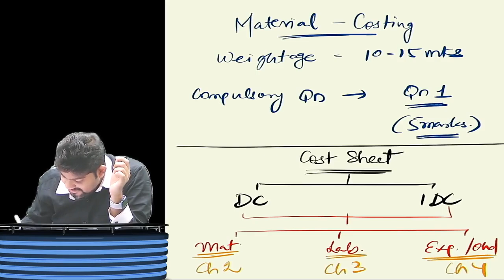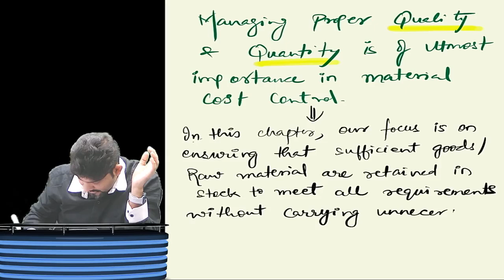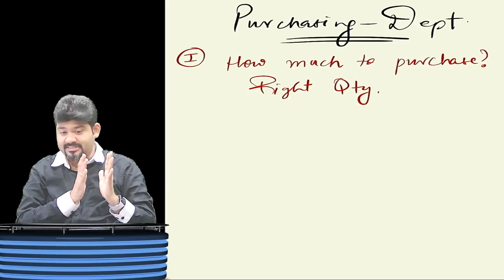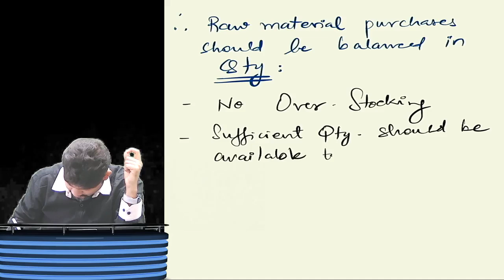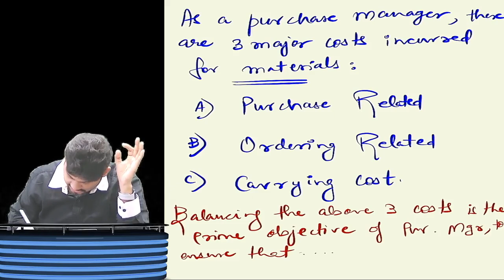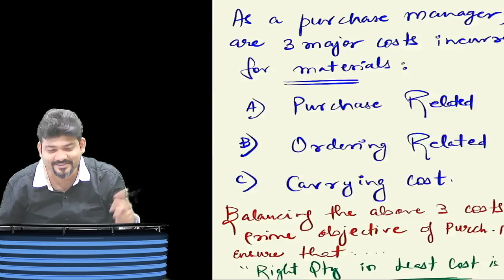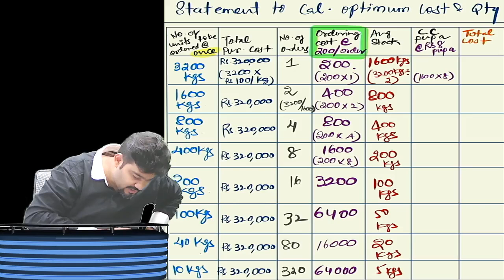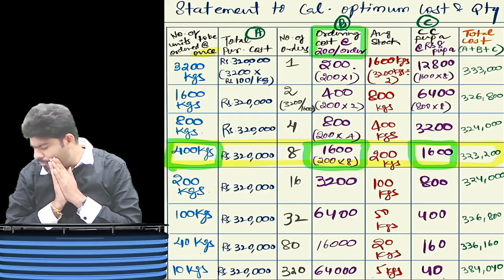CA/CMA INTER MATERIAL COST DAY 1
CA/CMA INTER  MATERIAL COST DAY 1 BY CA SANKALP KANSTIYA